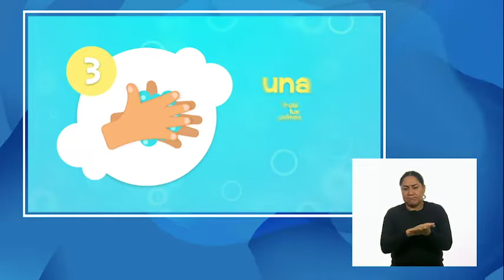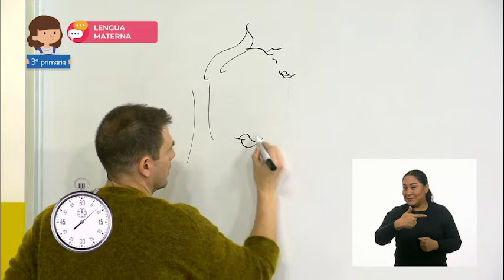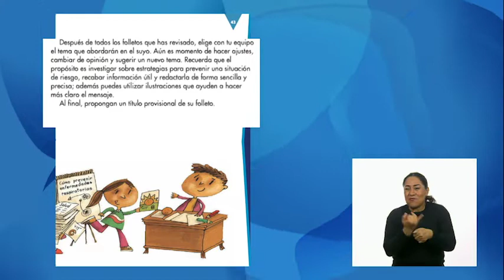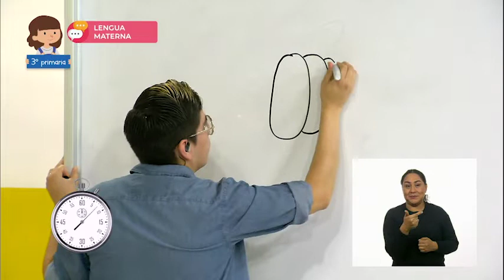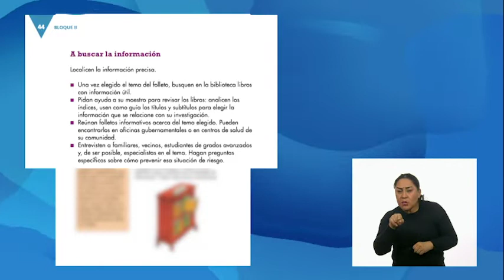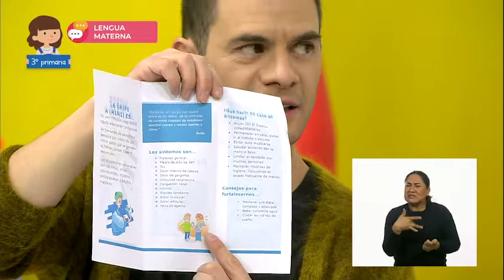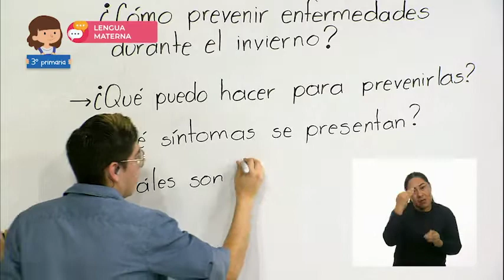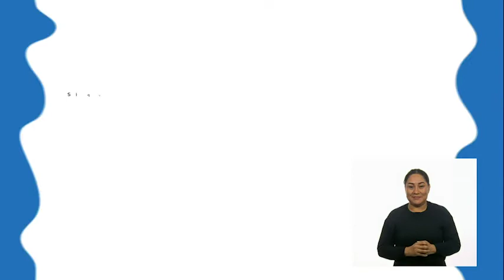3º Primaria - Lengua Materna - ¡A buscar información!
Aprendizaje esperado: usa títulos y subtítulos para organizar y jerarquizar información.

Énfasis: Búsqueda informada sobre un tema.